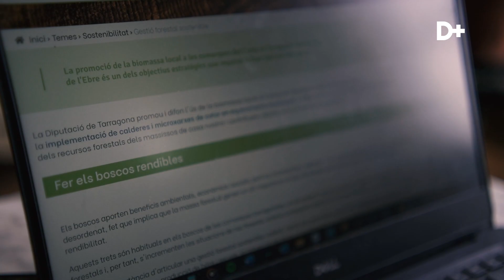La Diputació Suma - Gestió Forestal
Els incendis forestals són cada cop més freqüents i ens recorden que cal fer una bona gestió forestal per prevenir-los. La silvopastura és una activitat sostenible de gestió forestal, que fomenta l'economia circular. La Diputació de Tarragona subvenciona el manteniment de dipòsits d'aigua i els treballs de neteja.